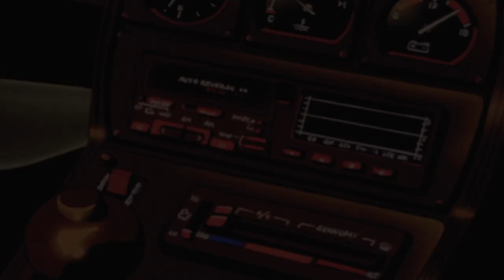Olivia Rodrigo - drivers license (lofi remix 2021) by Lo fidel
♫ Drivers License  Olivia rodrigo lofi remix 2021 by Lo fidel

Peace love and music. We are  just trying to positive music vibe